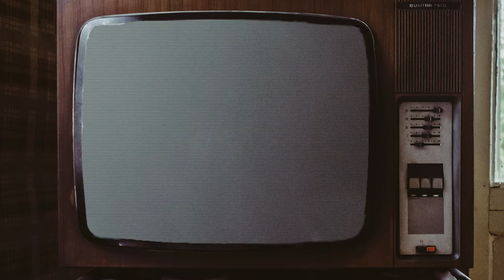Do The Game Awards Send the Wrong Message? | Media Cache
There is no denying the remarkable work Geoff Keighley has made in giving legitimacy to video games as an art form, but do The Game Awards send the wrong message about the works he's attempting to laud?